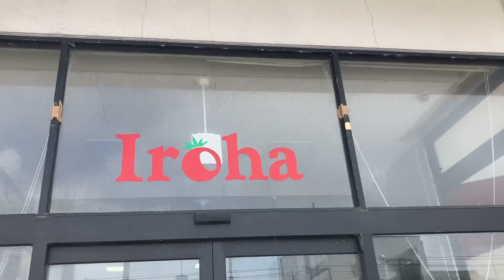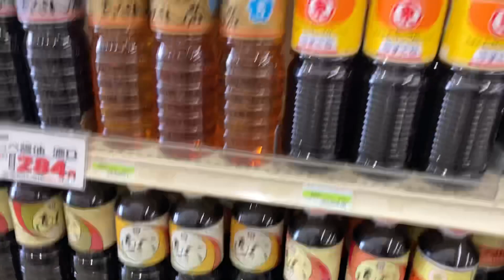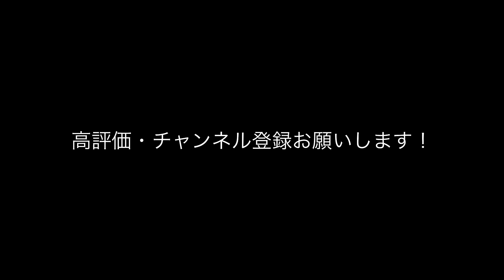【地方スーパー】地モノたくさん能登のいろはストアーにやって来た！